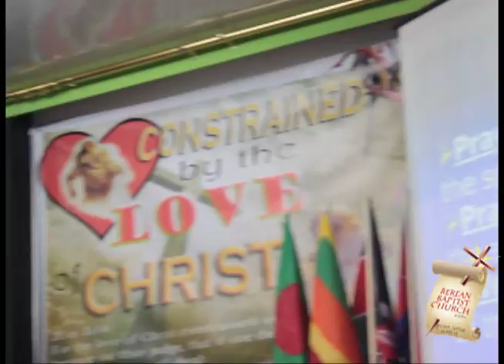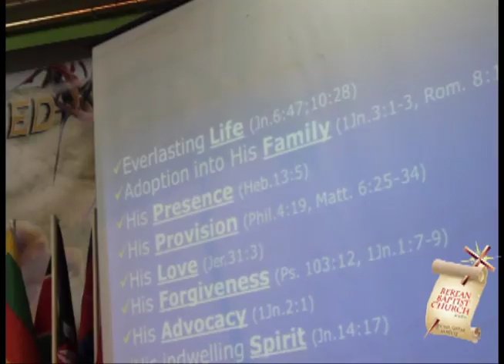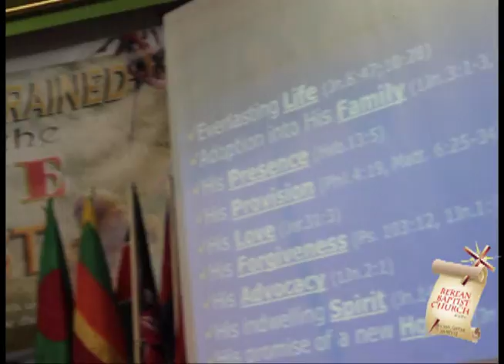Vesper Service - 28.05.2017